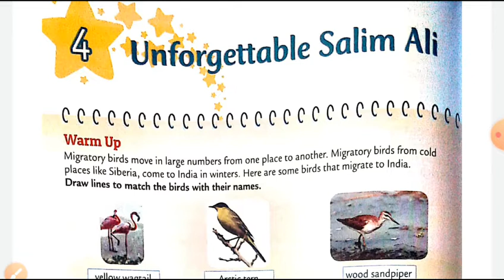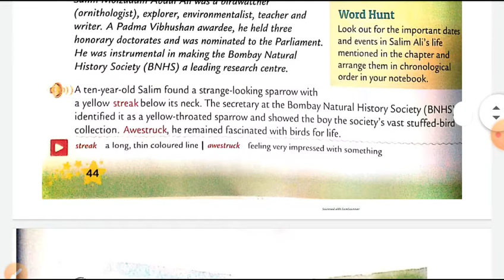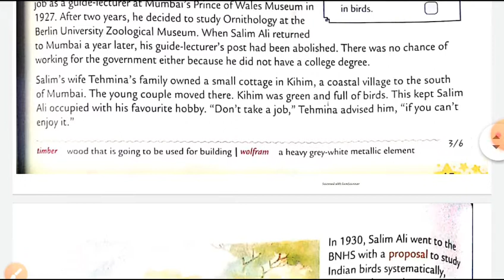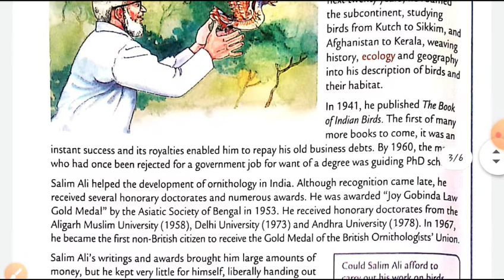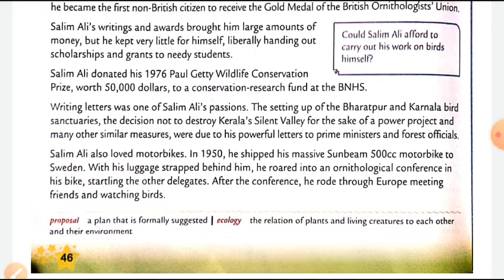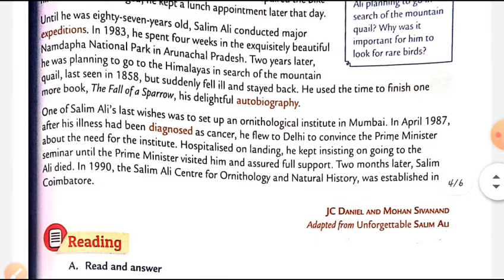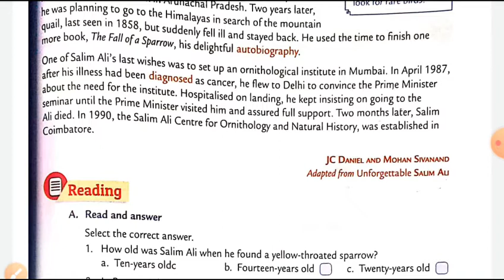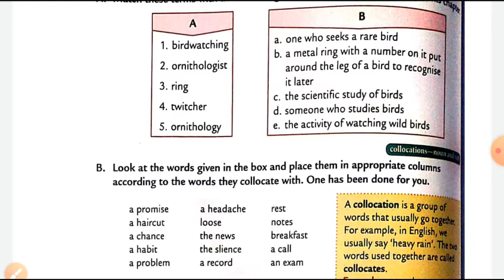Class 6th English lit.chap 4 Unforgettable Salim Ali exp.vdo